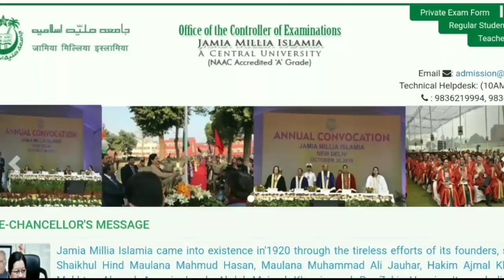Jamia Millia Islamia Spot Admission 2021-22🔥|| JMI Spot Admission Eligibility,Fee & Cut-off??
Jamia Millia Islamia Spot Admission 2021-22.JMI Spot Admission Eligibility Criteria,Fee & Cutoff.JMI Spots Admission 2021-22.